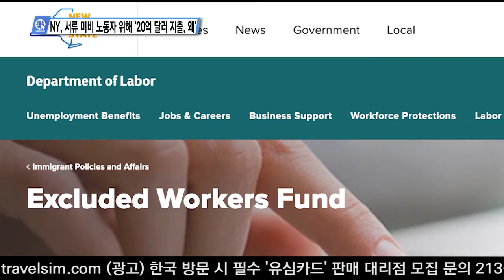NY, 서류 미비 노동자 위해 ‘20억 달러 지출, 왜’